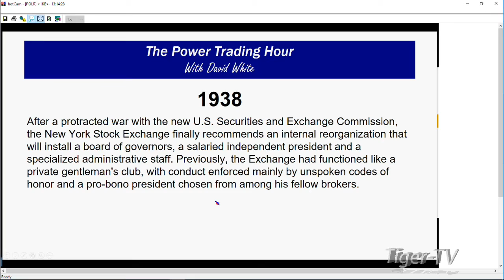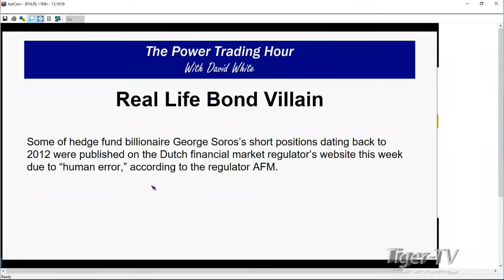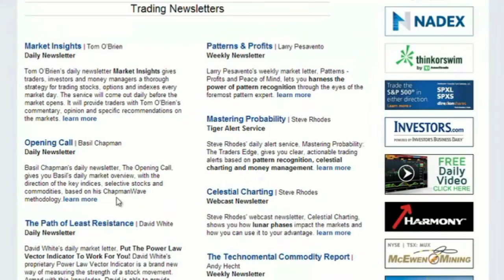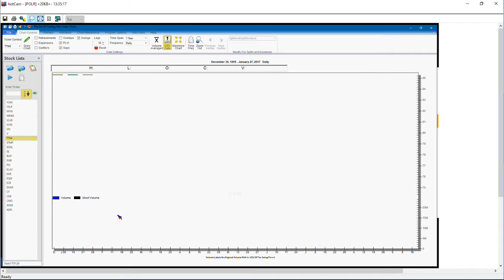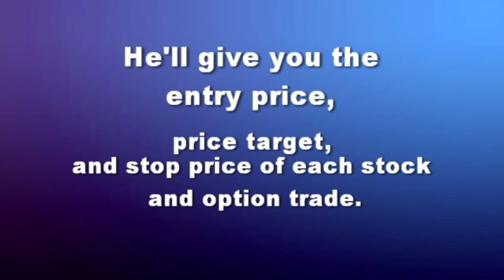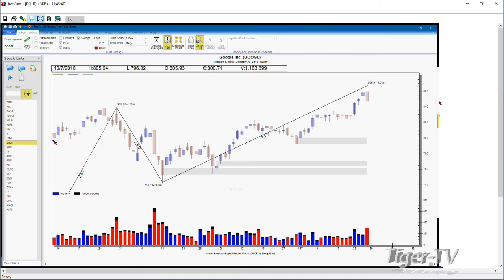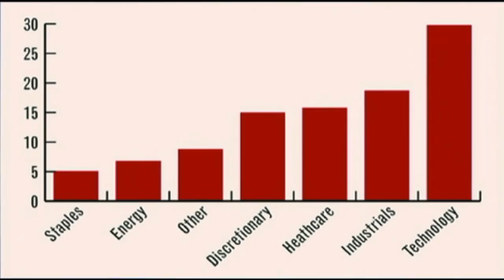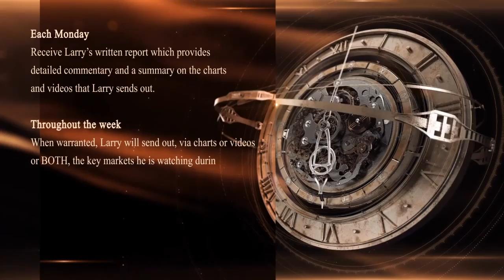January 27th Power Trading Hour with David White on TFNN 2017